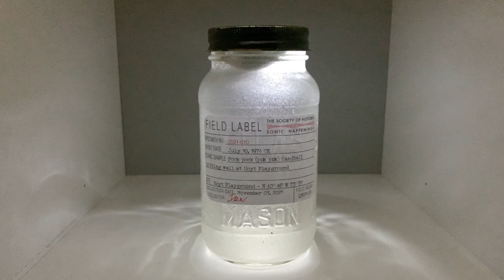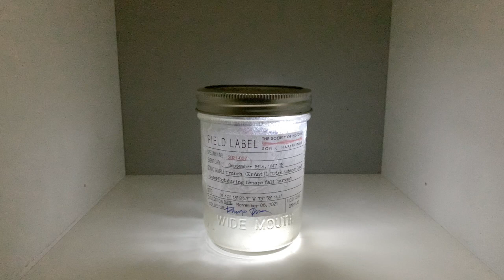“Dead voices and lost sounds: an imagined sonic history” (1) by Adrienne Kapstein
Musical work for the Dossier “Creative practices in Sound Art”